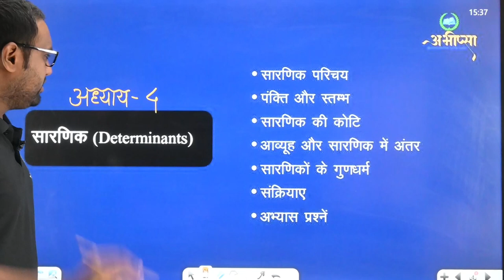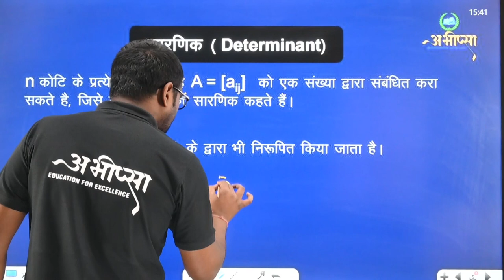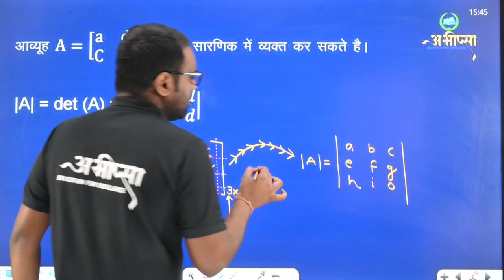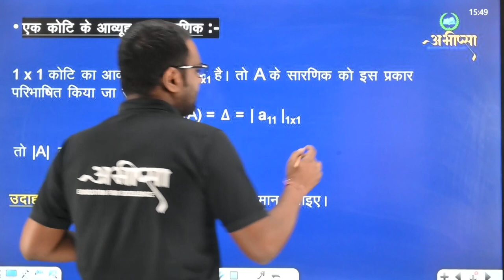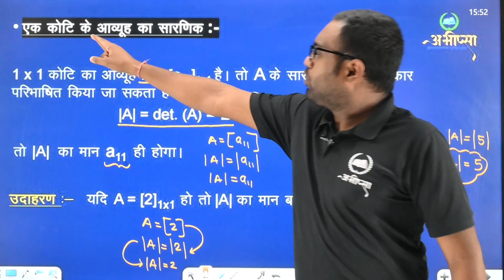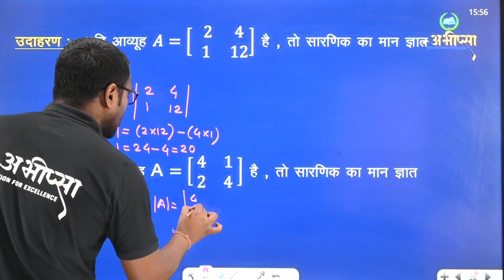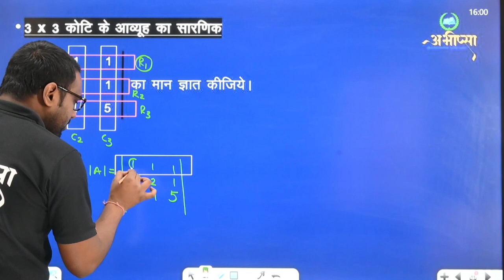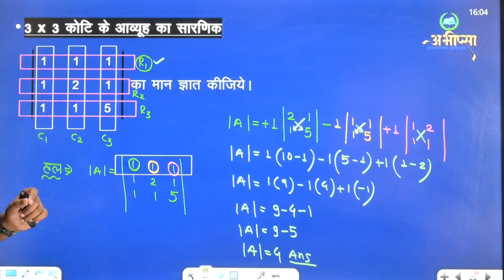सारणिक | DETERMINANT | अध्याय 4 | भाग 1 | Lecture 1 | कक्षा 12 वीं | Class 12th | CG Board